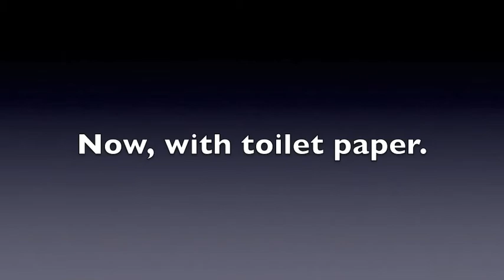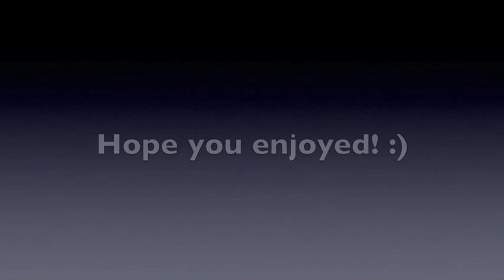#212: SPECIAL: Hidden Dual Syphon Jet Action Inside 1981 AS Afwall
I didn't stick my GoPro in all the way, since I had to also get a hold of the flashlight in the plastic bag.